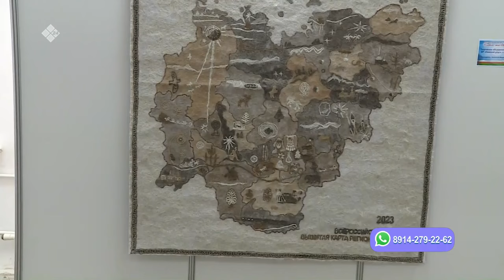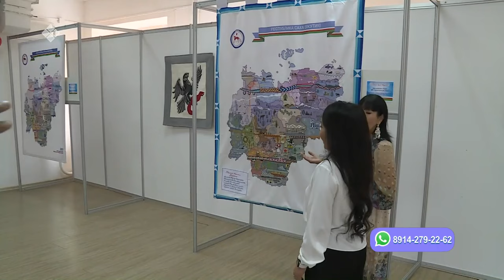«Саха сатаабата суох» биэриигэ: Быысапкаламмыт өрөспүүбүлүкэ каартата (28.09.23)